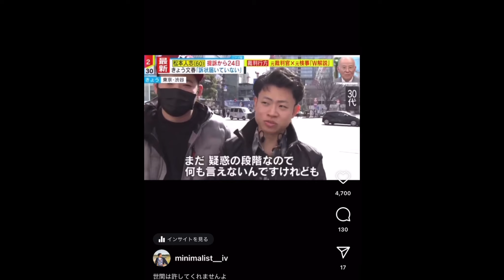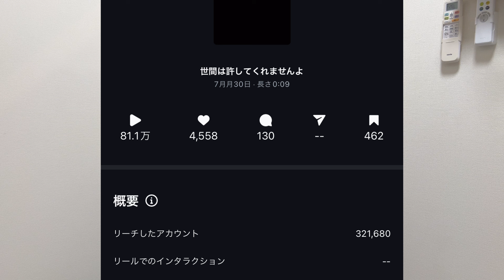お話しなければならない事があります。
東京家賃5万6千円で暮らす 満足系YouTuberの動画

主な使用音源（敬称略）
騒音のない世界